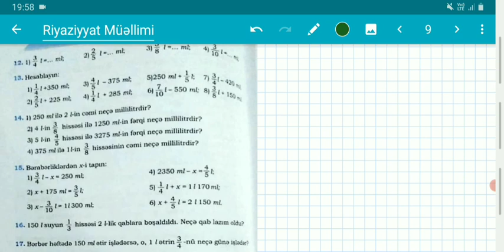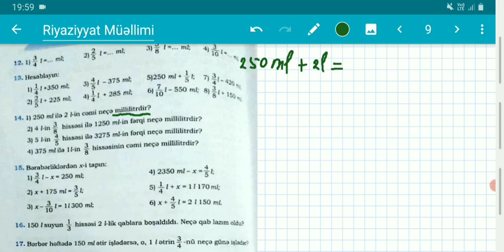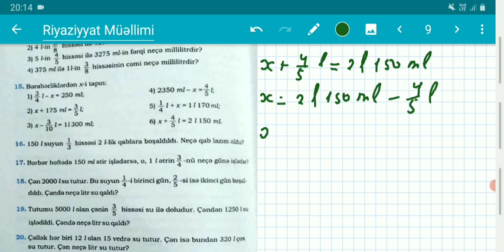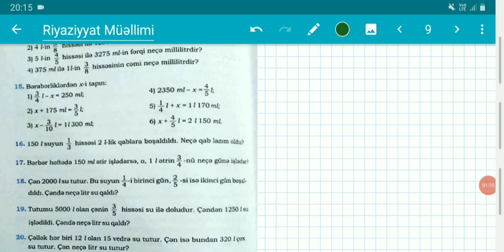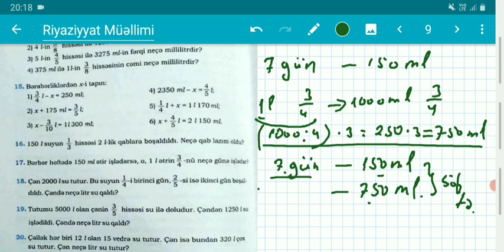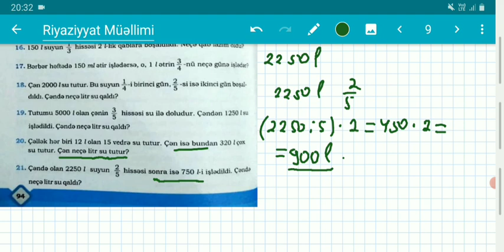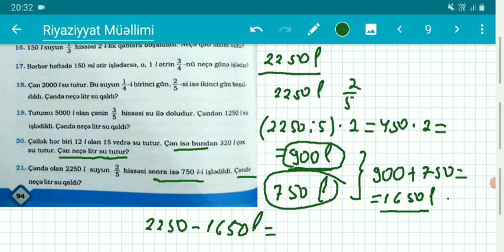Namazov 4cü sinif Səh.94 ( Tutumun ölçülməsi, tutumun kəsrlə ifadəsi)